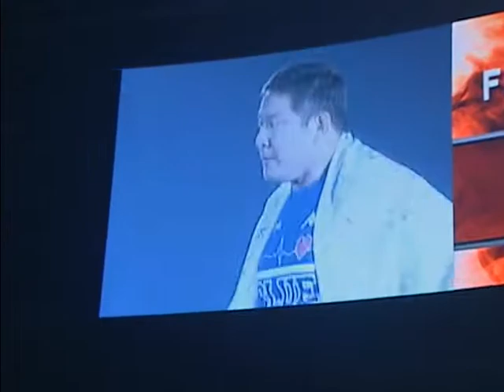Kurt Angle vs Yuji Nagata TNA Global Impact 2008 Promo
Kurt Angle vs Yuji Nagata Global Impact 2008 Promo